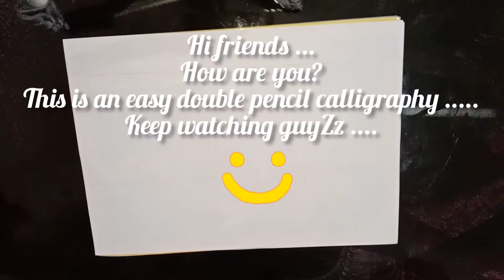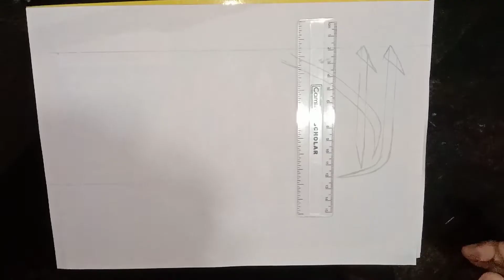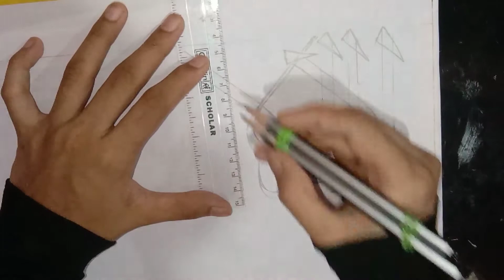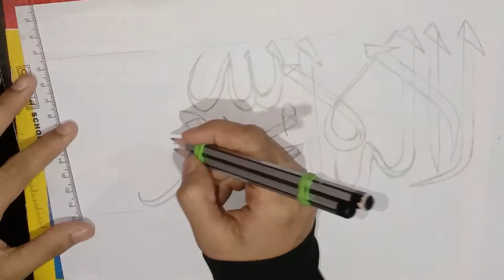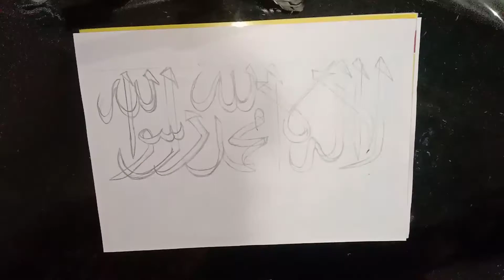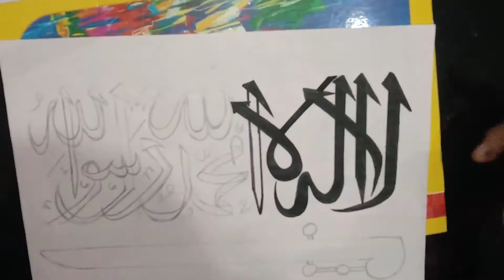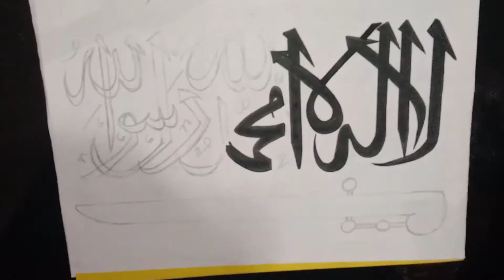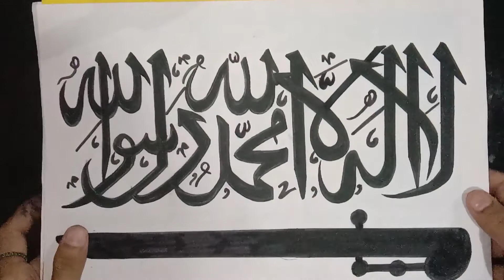Calligraphy without bamboo qalam | Lailaha illa allah | Double pencil arabic calligraphy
Little TipsS🍒

Hi friends i hope you are liked my video...